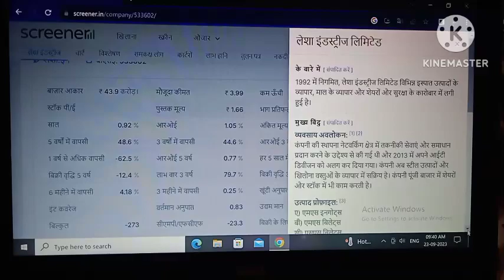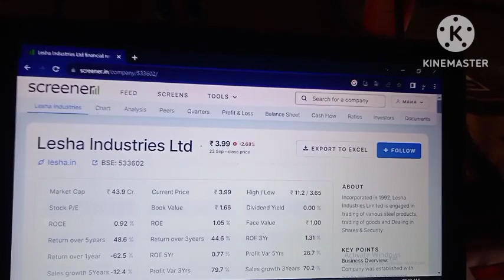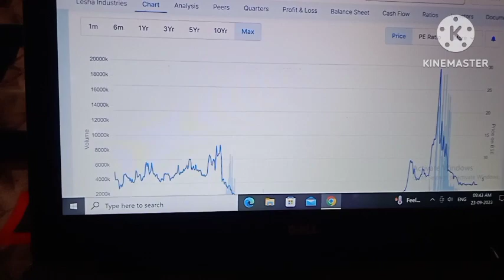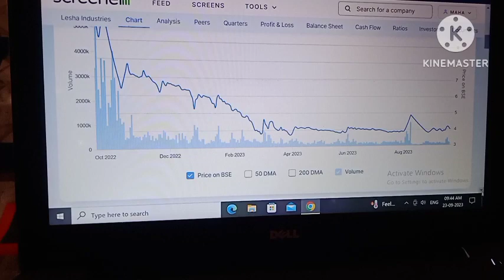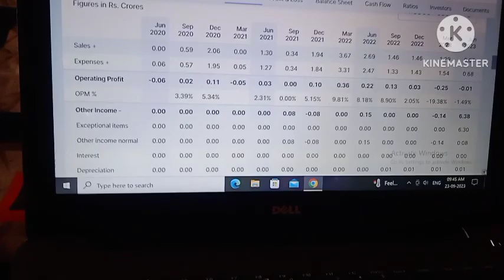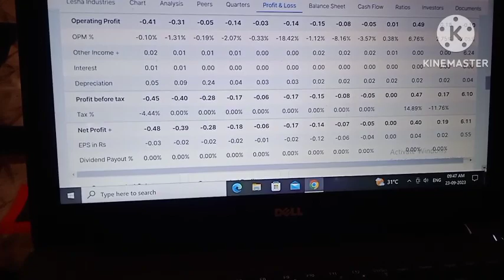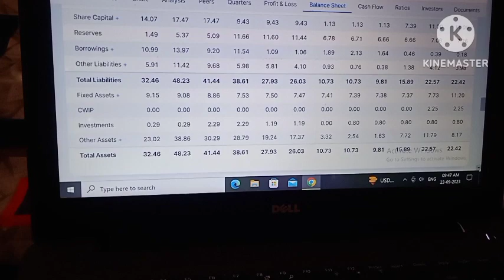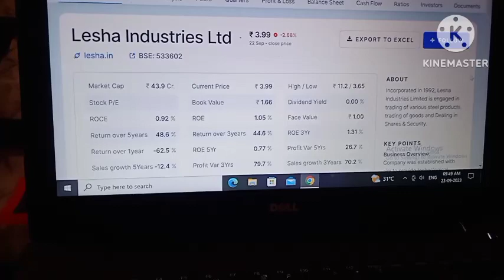Lesha industries Ltd! Lesha industries Ltd latest news!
lesha industries Ltd!
lesha industries ltd
latest news!
lesha industries share
latest news today!
lesha industries share
price!
lesha industries share!
lesha industries share
news today!
lesha industries share
price target!
lesha industries share
latest news telugu!
lesha ind share latest
news!
lesha ind share news
today!
news today!

Your query:-
lesha industries Ltd!
lesha industries ltd
latest news!
lesha industries share
latest news today!
lesha industries share
price!
lesha industries share!
lesha industries share
news today!
lesha industries share
price target!
lesha industries share
latest news telugu!
news!
today!
news today!
stock market!
stock market for
beginners!
stock market ka
commando!
beginners!
share market!
share market me paise
kaise lagaye!
penny stocks!
penny mein chheni satai
deo re!
penny stocks 2023!
penny song!
2023!
deo!
penny and sheldon!
penny parker!
penny and leonard!
penny share!
today!
penny share below 50
paise!
nityankit12!

lesha industries Ltd!
lesha industries ltd
latest news!
lesha industries share
latest news today!
lesha industries share
price!
lesha industries share!
lesha industries share
news today!
lesha industries share
price target!
lesha industries share
latest news telugu!
news!
today!
news today!
Stock market!
share market!